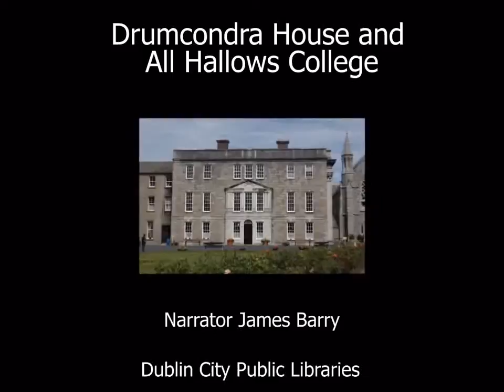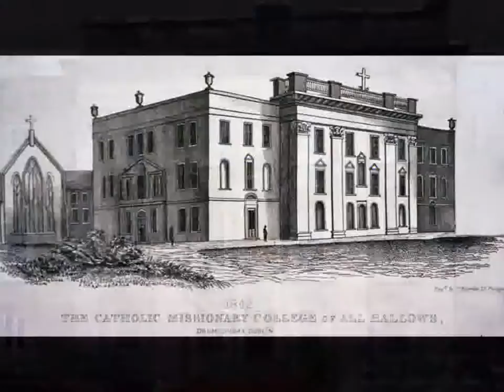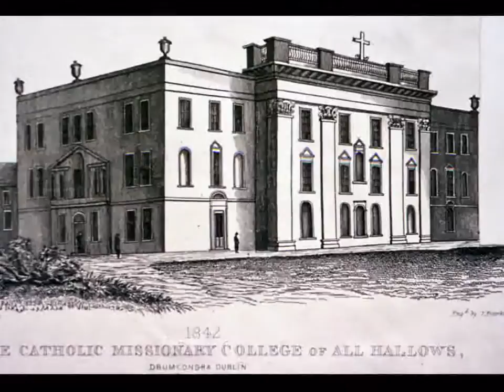Drumcondra House and All Hallows College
Drumcondra House is believed to be one of the best examples of a large house built in the style of the early eighteenth century. This style is called Georgian after the British kings called George.  In 1842 Father John Hand rented Drumcondra House as a school where young priest were trained to become missionaries. It became known as the Missionary College of All Hallows. Today, All Hallows College is a college of Dublin City University.